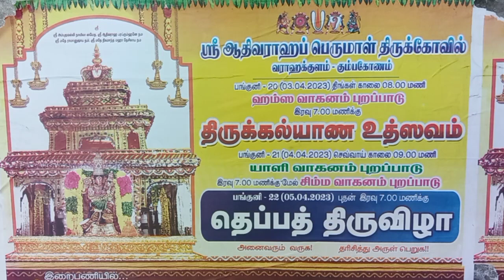5-4-2023, Celestial Boat at Shri Aadhi Varahar Temple, Kumbakonam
5-4-2023, Celestial Boat at Shri Aadhi Varahar Temple, Kumbakonam